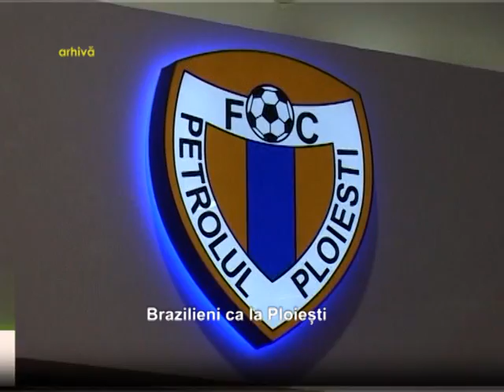Brazilieni ca la Ploiesti